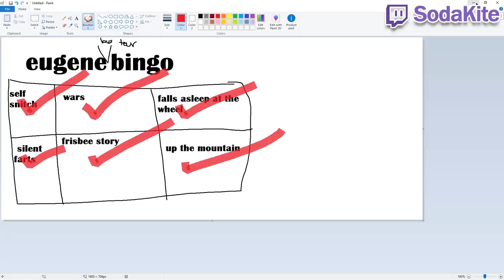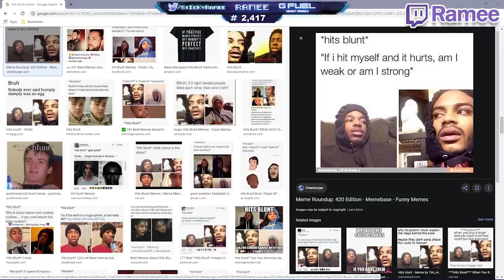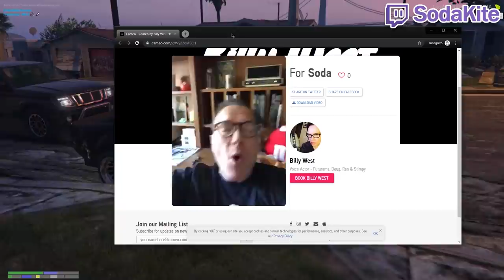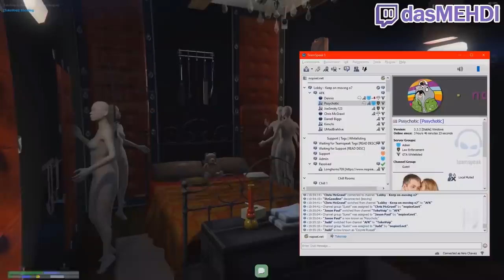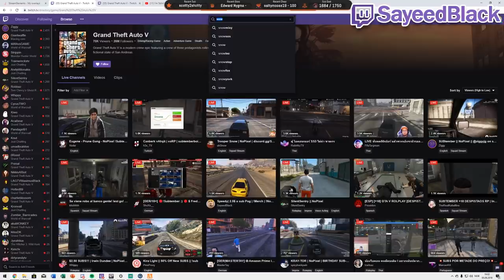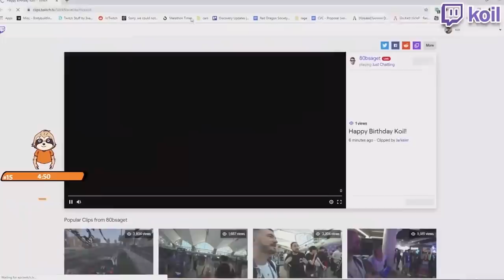BEST OF NOPIXEL GTA RP 2019 #3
GTA 5 roleplay funny moments & highlights from NoPixel featuring Chang Gang & Uchiha Jones, Yung Dab, Summit1g, Leanbois, Avon Barksdale & Ellie Dono, Kevin Whipaloo, Bogg Dann, Siz Fulker & HOA, Brenda Pancake & Saab, Eugene Zuckerberg & Mel Rickenbacker, Conan Clarkson, Lauren Forcer, Nino Chavez, Speedy & Vagos, OTT & Misfits, Ziggy, Jordan Steele, Snow and more!